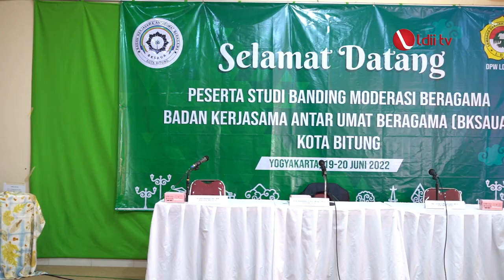LDII TV: DPW LDII DIY Terima BKSAUA Kota Bitung Studi Banding Moderasi Beragama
Jajaran pengurus DPW LDII Daerah Istimewa Yogyakarta (DIY) menerima kunjungan Badan Kerja Sama Antar Umat Beragama (BKSAUA) Kota Bitung, Sulawesi Utara pada Senin (20/6/2022).

Kunjungan tersebut dalam rangka studi banding moderasi beragama di Kota Yogyakarta sebagai kota toleran. “Kami senang bapak ibu bisa berkunjung ke Kota Yogyakarta. Kalau Kota Yogyakarta disebut kota toleran kami sangat senang,” kata Ketua DPW LDII DIY Atus Syahbudin saat menerima kunjungan peserta, yang terdiri dari tokoh enam agama yang berjumlah 15 orang.

Dalam dialog itu Atus menekankan upaya-upaya untuk bersinergi dan berkolaborasi. “Alih-alih saling mencela, kini saatnya untuk memandang kelebihan yang dimiliki untuk disatukan,” katanya. Selain itu ia mengingatkan bahwa Indonesia memiliki konsensus kenegaraan, yakni Pancasila sebagai dasar negara, Negara Kesatuan Republik Indonesia (NKRI), UUD 1945, dan Bhinneka Tunggal Ika.

Facebook : Lembaga Dakwah Islam Indonesia